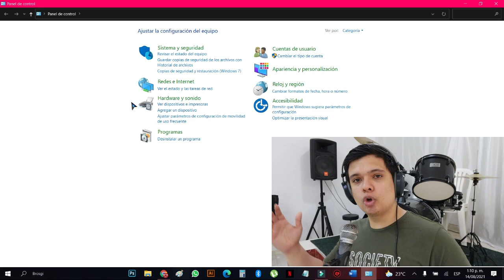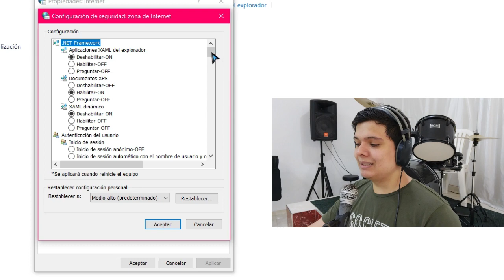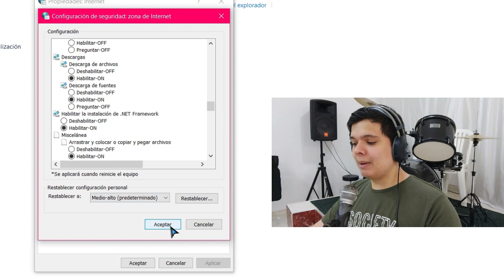NO PUEDO DESCARGAR NADA DE INTERNET | SOLUCIÓN | BIEN EXPLICADO 2021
Bueno amigos en esta ocasión les traigo un vídeo donde les explico la SOLUCIÓN | NO PUEDO DESCARGAR NADA DE INTERNET | BIEN EXPLICADO 2020, un abrazo!

Descargo de responsabilidad: Este vídeo se ofrece solamente con propósitos educativos y de información.

Toda la información proporcionada en el canal Brosgi son para fines educativos, por lo cual no somos responsables de la utilización o de la finalidad de dicha información por parte de los usuarios.